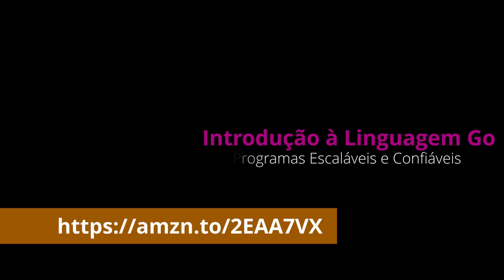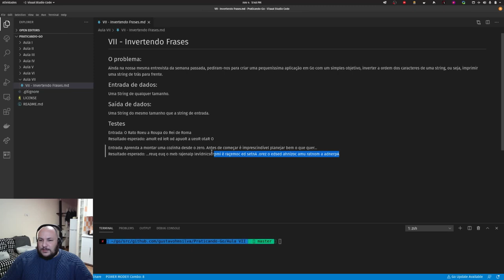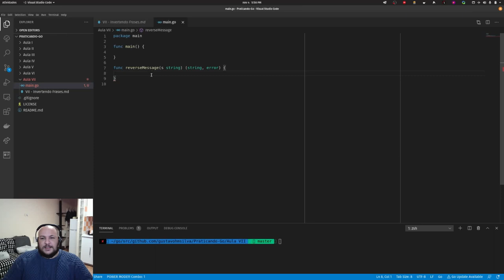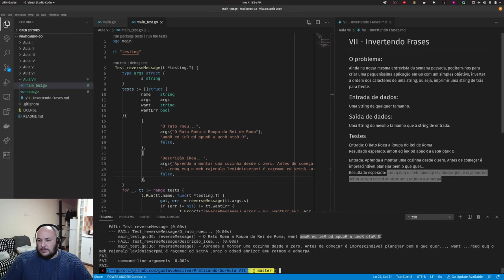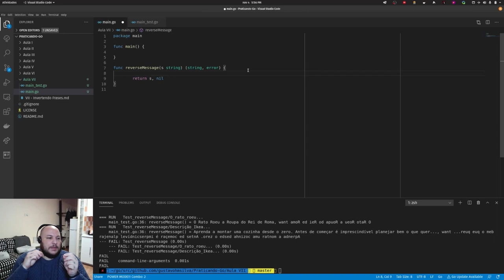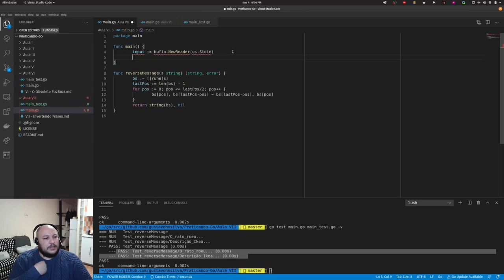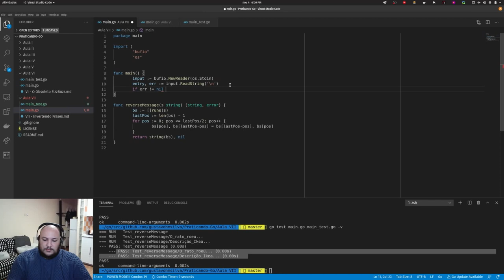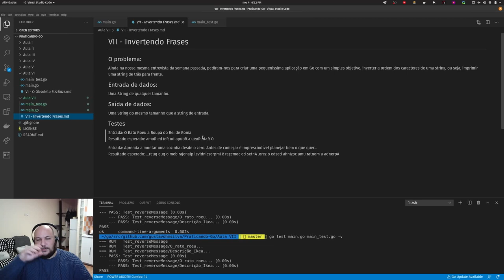Praticando Go #7 - Utilizando Runas e Reader Bufio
No sétimo episódio nós vamos seguir com nosso "processo de entrevista", desenvolvendo um algoritmo que eu de fato já vi em uma entrevista de trabalho, onde foi necessário mudar a ordem de uma frase para que ela ficasse de trás para frente.